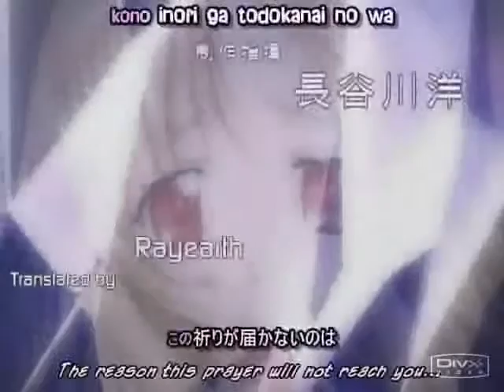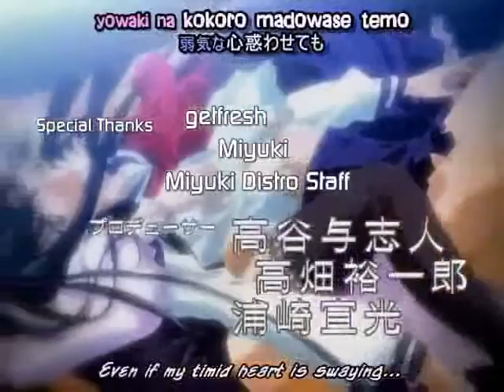Yami to Boushit to Hon no Tabibito